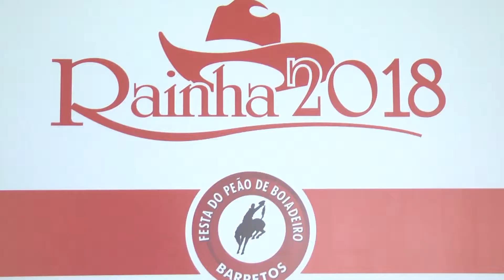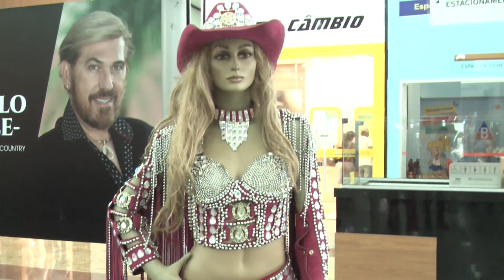CONCURSO RAINHA PEÃO 2018